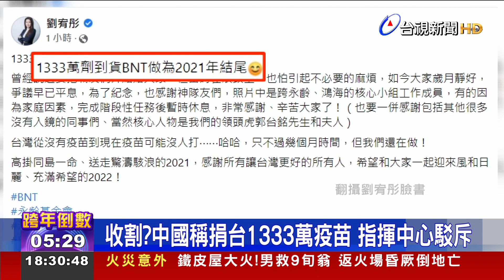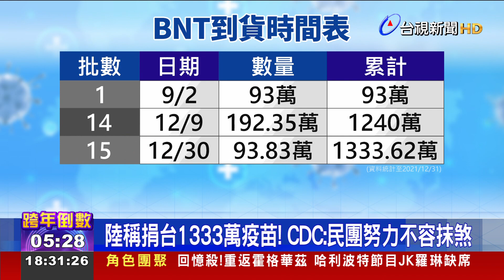收割?中國稱捐台1333萬疫苗 指揮中心駁斥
台灣防疫有成，就連中國都往自己身上攬功，國台辦發言人馬曉光在年底的記者會上，提到「經過多方努力，上海復星醫藥集團供應台灣地區復必泰疫苗，本年度和計運抵島內1333萬劑」。對此，指揮中心發出新聞稿駁斥這些說法，表示我國疫苗是由民間團體和有償購買，努力不容被抹煞。